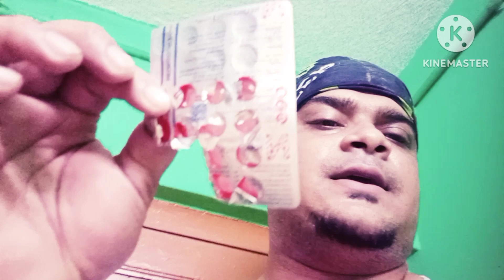NUROBION FORTE TAB USE , DOSE , SIDE EFFECT AND PRICE , EXPLAINED IN BENGALI , USEFULL SUPPLEMENTS 💪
NUROBION FORTE TAB USE , DOSE , SIDE EFFECT AND PRICE , EXPLAINED IN BENGALI , USEFULL SUPPLEMENTS 💪 also Discused what is Nurobion Forte tablet use for , Is it safe to take it everyday , How much time to take , When should I take Nurobion Forte tablets ,,,,